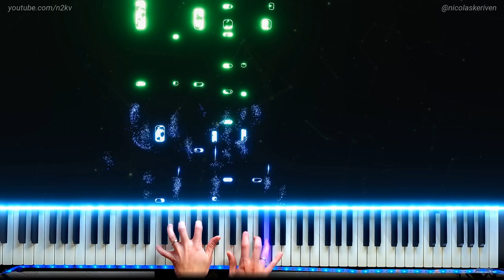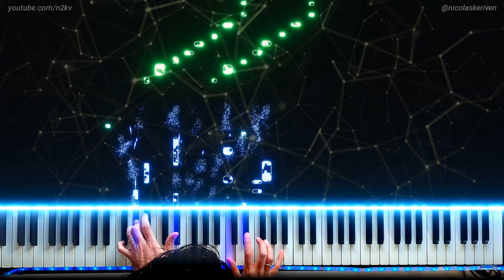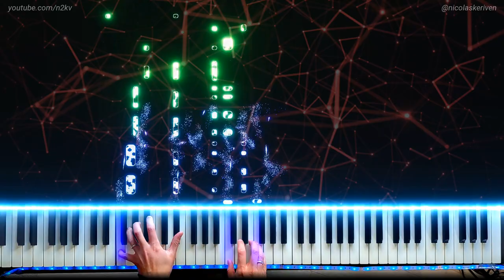ISN'T SHE LOVELY (Stevie Wonder) - Piano Cover (with MIDI file)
New cover, taking a break from all the Coldplay stuff. Hope you like it!

Song: Isn't She Lovely, @ 1976 UMG Recordings Inc.

Visuals made using and by creators